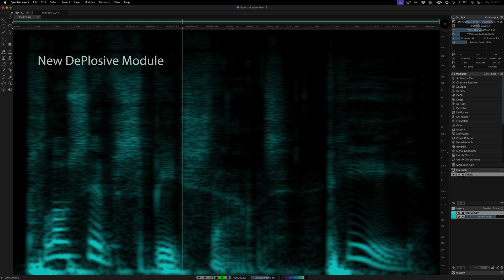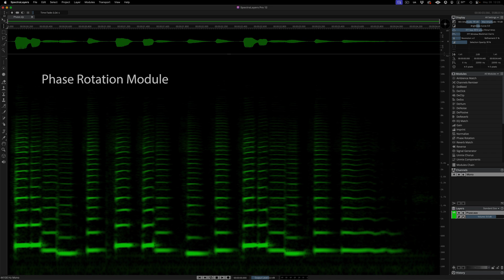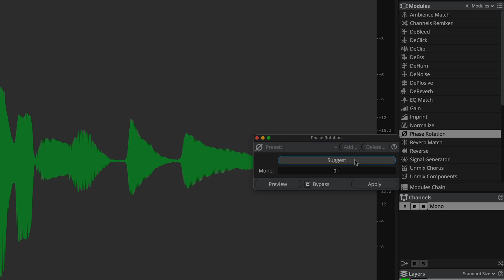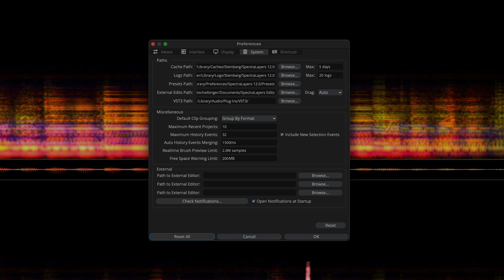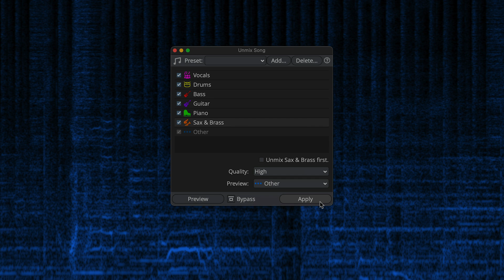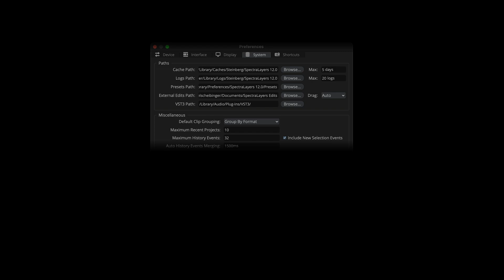More New Features and Productivity Improvements | New Features in SpectraLayers 12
This video explores new features including keyword-based search options, user-configurable undo/redo functions that cluster repeated operations into logical groups, improved visualization in the spectrograph, better management of processing time calculation and process cancellation, and enhanced preset management that allows you to take your presets along with you to any computer running the application.

0:00 Introduction
0:13 New DePlosive Module
1:27 New Phase Rotation Module
2:24 Filter Panels by Typing
2:49 Improved History Panel
3:39 Octave Units Display
3:56 Time Estimate / Process Cancellation
4:41 Tools and Modules Presets
5:33 WoA Support

Whether you require assistance with registration and activation/re-activation through our support forums and Knowledge Base support articles or simply want to read the latest support news, you can find all the information in one place: